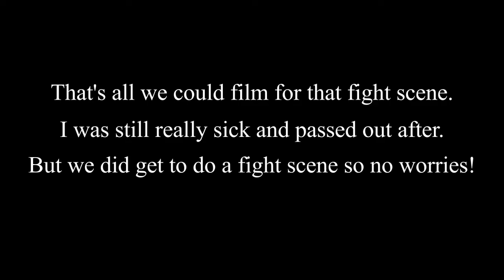Sellout Sundays...WHAT? - ASDO EVERY OTHER DAY! VLOG #7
Adding a new day to the lineup! We wanna try promoting our Sundays to sponsored content, whether it is for our own stuff or other people's! We don't want to lie to you guys though and hide the fact that we're going to try to make videos for work. but we NEVER will put a sponsored content on our Thursdays!

Hope you guys support our decision because despite we are selling out on Sundays, we still want to show it in a way that Art School Dropouts only can. Check out the new video we're gonna put up on Sunday and hope you guys also enjoy those videos as well!

SELLOUT SUNDAYS!

Patrons have access to exclusive behind the scenes content like previz and storyboards and general look behind the camera and into production life of Joey, Steph, and the rest of the Art School Dropouts crew!